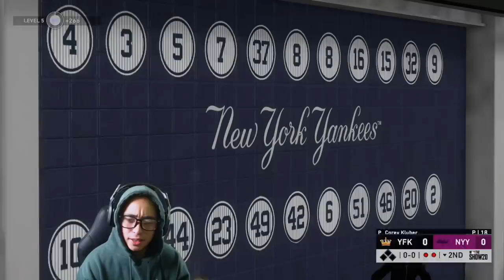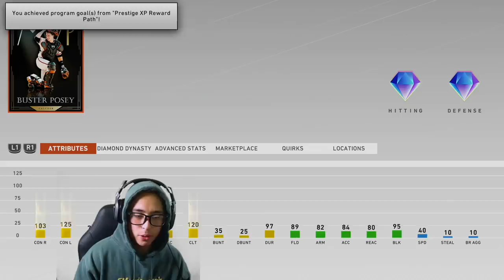97 CODY BELLINGER IS THE BEST CARD IN THE GAME.. HE HITS JACKS!! MLB The Show 20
97 POTM CODY BELLINGER IS THE BEST CARD IN THE GAME.. HE HITS JACKS!! MLB The Show 20